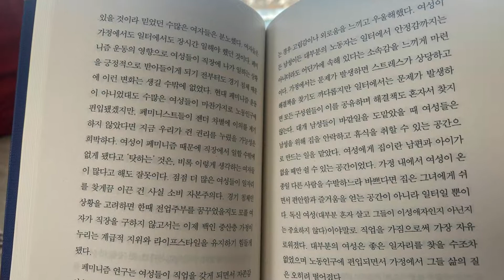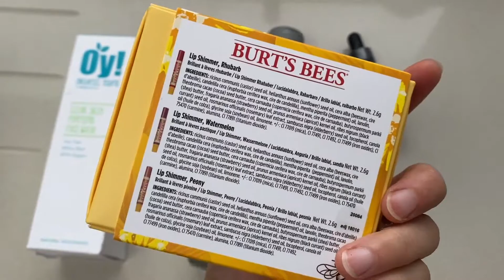🇬🇧London Daily Vlog | Working, cooking, yoga and have my ear pierced! | Lockdown London | 런던일상 | 락다운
!!! 자막 버튼을 누르면 한/영 자막과 함께 보실 수 있어요 !!! There are ENG/KOR subtitles !!!
Another boring day. At least it is already Thursday!! Yay. I had too much work today and didn't even have time to have a second cup of the day... Though I managed to go out and did grocery shopping. After practising yoga, I had my ear pierced by myself...(!!) and made cabbage dongchimi again. I am simply in love.
(KOR) 또다른 재택근무의 날입니다. 오늘은 너무 바빠서 차를 한 잔 밖에 못마셨어요...! 그래도 점심시간에 나가서 양배추를 사왔습니다. 요가 후 셀프로 귀를 뚫고 양배추 동치미를 만들었어요.